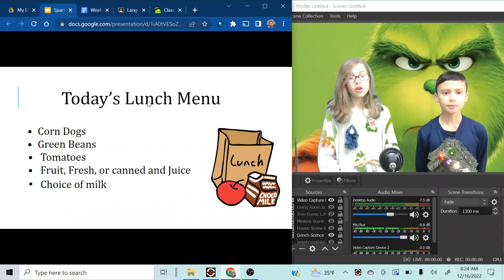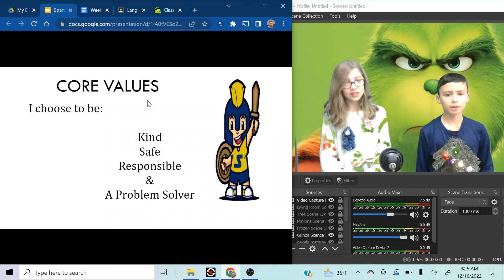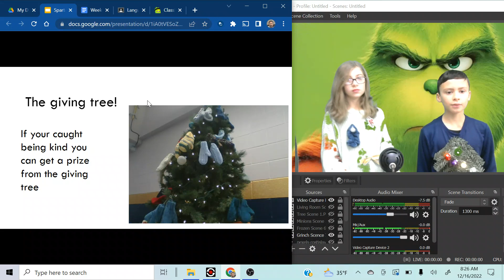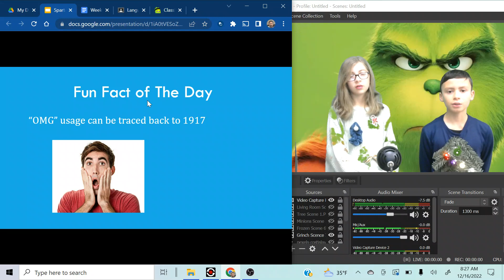SPTV 12 16